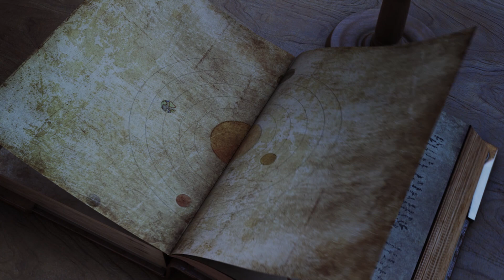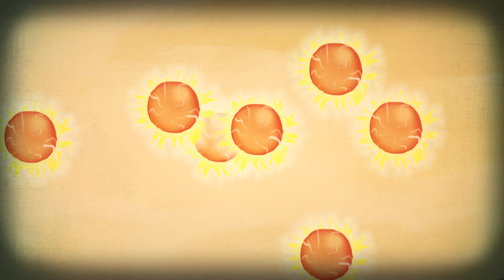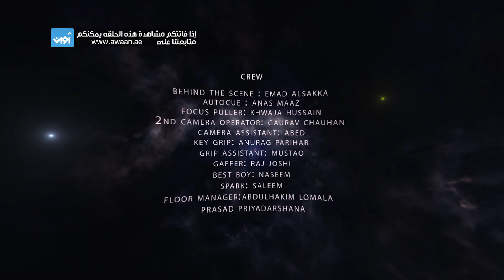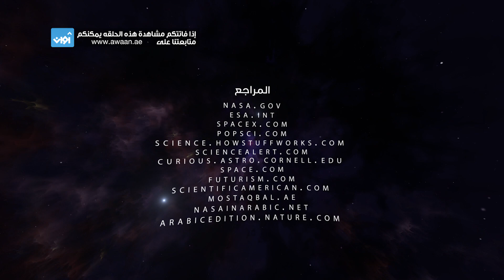برنامج_السديم : نجمنا الشمس (الحلقة 7)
نتعرف في هذه الحلقة على قصص القدماء وأساطيرهم حول الشمس، وتنتقل بعدنا للنظرة العلمية التي طورناها خلال عشرات السنين، والتي غيرت مفاهيمنا ومانعرفه عن شمسنا بدءاً من تكونها حتى يومنا هذا.

٦:٢٠ مساءً بتوقيت السعودية